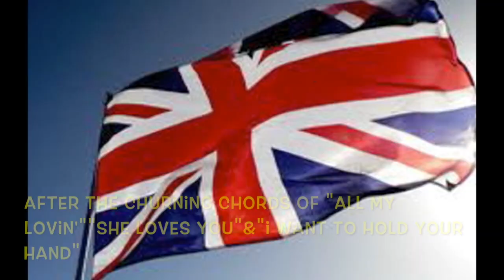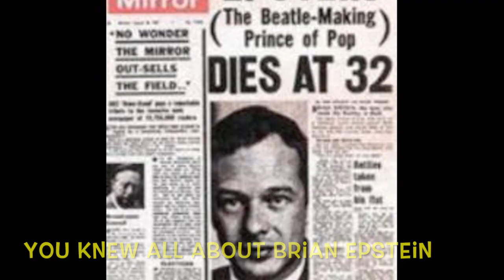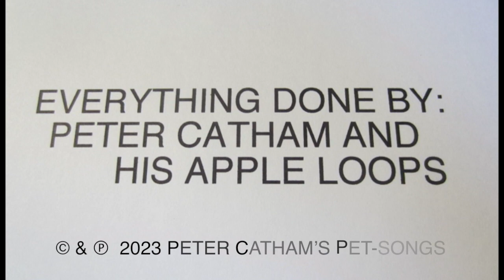BEATLE BOOTS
1. YEAH  YEAH  YEAH  ON FEBRUARY 9TH A SHOW ON TV   MADE 50 MILLION  KIDS CHANGE
INSTANTLY.
BY MONDAY MORNING IT WAS COOL TO BE BRITISH.
YOU COULDN’T GROW YOUR HAIR  BUT YOUR FEET COULD WEAR
( CHORUS )
BEATLE BOOTS   FULL OF STYLE  WITH THEIR CUBAN - HEEL  TEENAGE SEX APPEAL

2.  AFTER THE CHURNING CHORDS OF “ALL MY LOVIN’” “SHE LOVES YOU” AND “ I WANT TO HOLD
YOUR HAND”
YOU SEARCH FOR A COLLAR-LESS SUIT  FROM  LIVERPOOL.

3.  YOU  READ MELODY MAKER AND GLUED YOUR EAR TO MURRAY THE K
YOU KNEW ALL ABOUT BRIAN  EPSTEIN  YOU MOURNED FOR STUART SUTCLIFFE AND PETE BEST
SO YOU’D ALWAYS DRESS IN
(CHORUS)
BEATLE BOOTS  IN ANY STYLE  WITH A CUBAN -HEEL  HAS SEX APPEAL
9.99 AT  THOM  McCANN  THE MONEY WAS BURNIN’ IN YOUR HAND
SAY  9.99 AT THOM  McCANN THE MONEY WAS BURNIN’ IN YOUR HAND.

THE BEATLES KEPT IT SHORT FOR US.  THEY BUILT THE SOLO FROM THE CHORUS  (SOLO)

4. YEAH  YEAH  YEAH   YOU BOUGHT A RICKENBACKER GUITAR  TO PLAY THROUGH A VOX AMP.
YOU SMOKED CIGARETTES  AND SANG IN CLUBS  COLD AND DAMP
YOU GOT TO GROW YOUR HAIR  AND YOU’D ALWAYS WEAR   YOUR
FOR  BEATLE BOOTS  IN ANY STYLE  WITH A CUBAN -HEEL  HAS SEX APPEAL
SAY  BEATLE BOOTS  IN ANY STYLE  WITH A CUBAN- HEEL  HAS SEX APPEAL